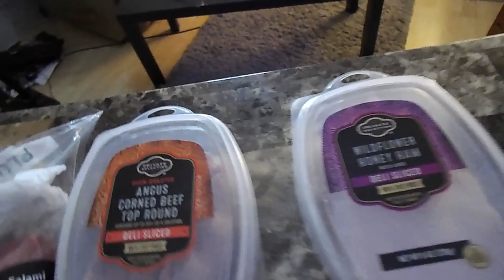How to Make Italian Hoagie - Cooking with Chef Noosh | Planet Dearth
How to make an Italian style hoagie sandwich.  Greetings, Dearthlings!  Welcome to Planet Dearth Cooking!  Chef Noosh defies the critics by making his first appearance after a hiatus from cooking.  Has he turned his life around?  Only time will tell.

Starring:  Chef Noosh
Co-Starring:  Cooper the Mutt
Co-Starring:  Our Gracious Leader David Duchovney